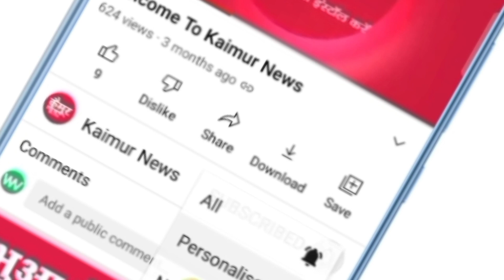नवहट्टा खेल मैदान पर खेल कूद प्रतियोगिता का आयोजन में पहुंचे जिप सदस्य विकास सिंह उर्फ लल्लू पटेल